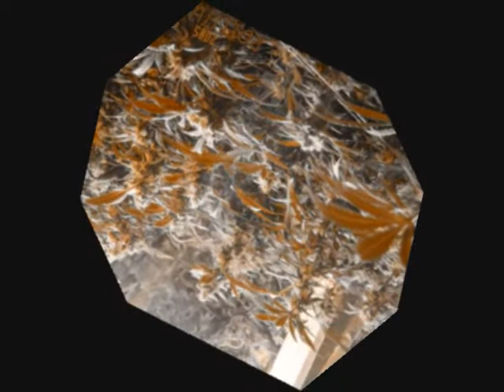East Ryderz - Dear Mary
HIP HOP MUSIC IN ST.CLOUD MINNESOTA - DEAR MARY - (2011)East Ryderz Entertainment